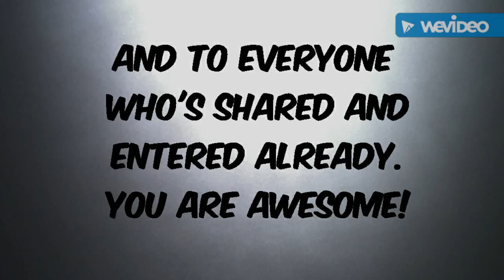GIVEAWAY GIVEAWAY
Go to the original Giveaway video for rules and how to enter